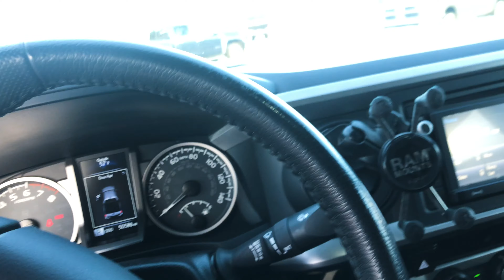Make time for your friends.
We took a weekend trip to one of our favorite spots in Eastern Washington, made some good food, and did some wheeling :)

If you have any questions drop them in the comment section below